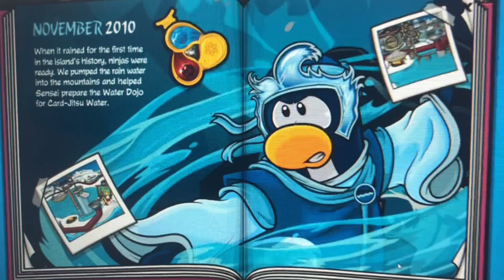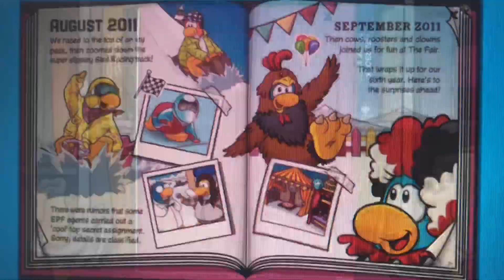Club Penguin Yearbook 2010-2011